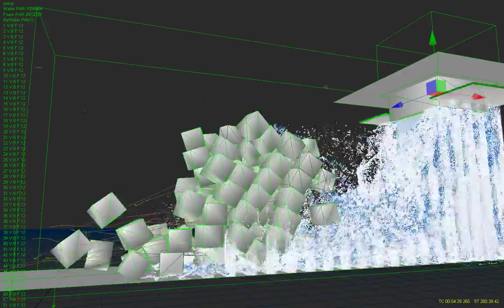RF_City_T2_pre_1 ( Reaflow 4 ), water = blue, foam = gray to white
Simulation@60fps, Playback@30fps. Half of real life speed

Prewiev of current sequence. I rebuilt the scene (u can see a foam render online already). In the previous scene, the ripples in the floor were 30cm deep, now they are only like 10cm deep. That way the water flows forwards much faster, more force against the boxes, and a wall of water will build up much faster. Still, room is 50 Meters long, 10 meters high and 5 meters wide. Ripples in the walls are 30x30cm.

Every Box is 1x1x1meters

I will finish the sim and render it out. Will be in my reel I think, when I ever get everything together.